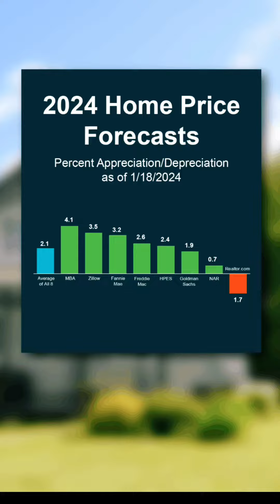Will Prices Drop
Recent fanniemae survey shared that 1 out of 4 believed prices to drop. What do you think?